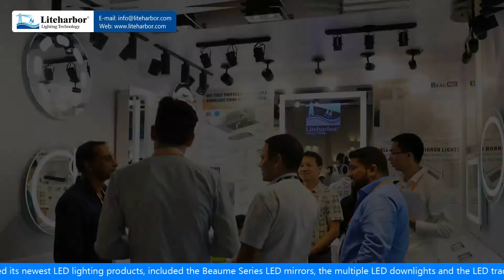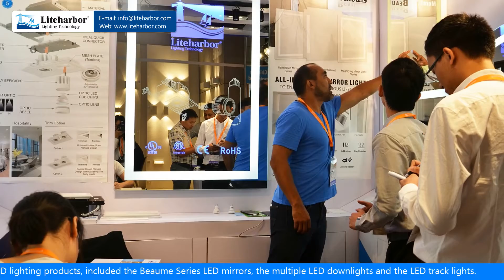Review of Hong Kong International Lighting Fair(2016)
Liteharbor Lighting is a manufacturer with 16-year experiences in designing, developing and supplying wide selections of lighting products.

In addition to standard products, we also provide OEM and ODM services to meet individual requirements.

Liteharbor Lighting Technology Co., Ltd.